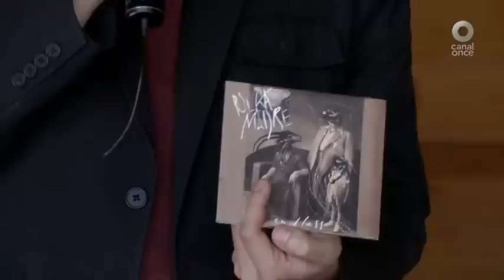Acústicos C11 - Polka Madre (07/10/2015)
Ensamble y variedad de ritmos desde lo guapachoso hasta sonidos balcánicos son lo que caracteriza a Polka Madre.